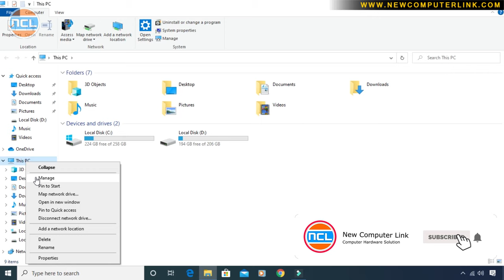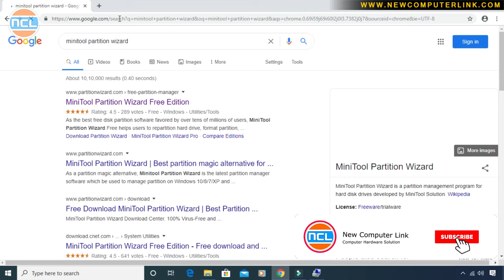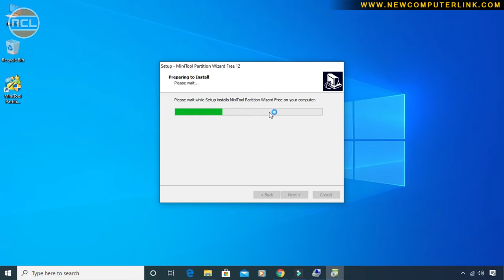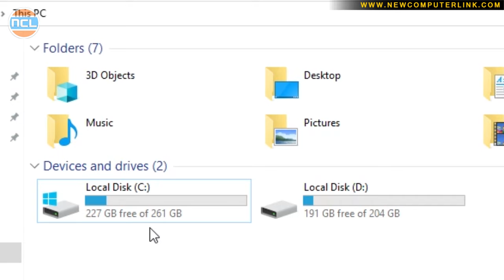C Drive Ke Size Ko Kaise Badhaye | How To Extend C Drive In Windows 10,8,7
C Drive Ke Size Ko Kaise Badhaye
How To Extend C Drive In Windows 10,8,7
Increase Partition Size
Local Disk C Ka Space Kaise Badhaye
C Drive Ke Size Ko Bina Data Loss Kiye Kaise Badhaye
How To Increase C Drive Size Without Formatting
C Drive Full | Partition Create | Increase Partition Size | Computer Hardware | Computer Repairing

►The Action Can't Be Completed Because The Folder or A File in it is Open In Another Program